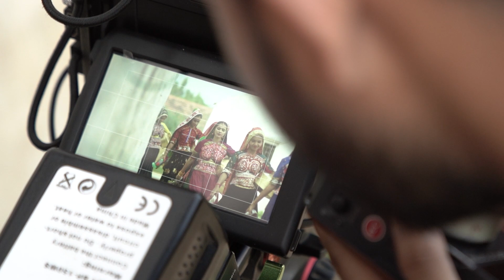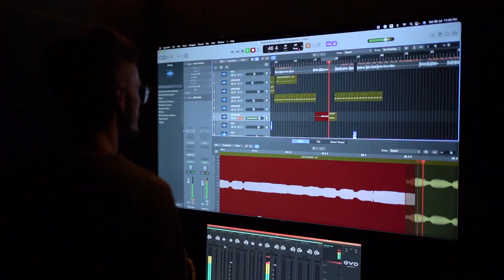Making of Main Kanuda Tori Govalan | Rushabh Ahir | Narsinh Mehta | New Krishna Janmashtami Song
Watch the Making video of Main Kanuda Tori Govalan Song by Rushabh Ahir

Credits:

Concept and Produced by : Rushabh Ahir
Poet : Bhakta Kavi Shree Narsinh Mehta
Singer : Rushabh Ahir
Music Director, Programming : Prathmesh Bhatt
Composition : Traditional
Guitar and Bass : Sanket Khandekar
Flute : Shreyash Dave
Violin : Mahesh Vaghela
Mandolin : Bhargav Raval
Vocal Recorded by : Vijay Dayal and Chinmay Mestry @YRF (YashRaj Films) Studios, Mumbai
Recording Studio : Creative Boxx Studio, Ahmedabad
Recording Engineers : Jigar Badreshiya
Mixed & Mastered by : Chinmay Mestry @YRF (YashRaj Films) Studios, Mumbai

Director / D.O.P. : Parashar Trivedi
Focus Puller / AC : Talha Saiyed
Chief A.D. : Ankit Pandya
Featuring Artists :
Singer : Rushabh Ahir
Featuring : Jahnvi Chauhan, Sweety Mahavadiya
Production Manager : Kirtan barot
Edit : Capturepictures.official
D.I. : Parashar Trivedi
Garments : Varso (varso.in)
Styling : Komal Ahir
Hair & Makeup : Mayuri Thakkar
Poster Shoot : Himanshu Panchal
BTS Video Shot & Edit : Divyesh Suna
BTS & Still Photography : Poojan Raval
Art work : Manoj Sondagar
Location : Dwarka, Tupani (Dwarka), Amrapar (Kutch)
Special Thanks : Kishan Naghera, Mahesh Pithiya, Bharat Ahir